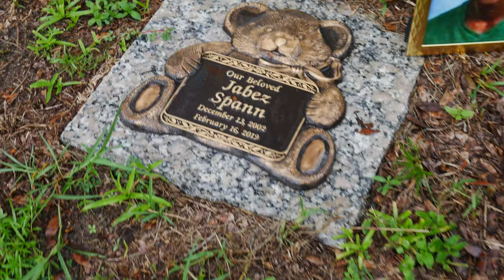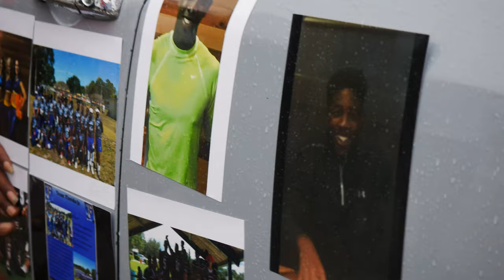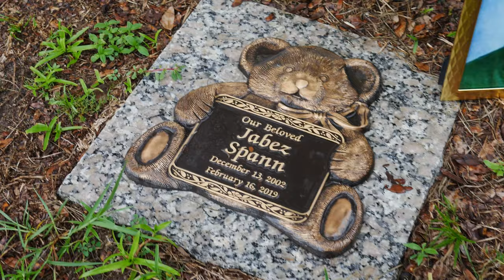Tripple Cross - My Chain (Official Music Video - Starring Cgb Trill) EUL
Self-Organized Loyal Entertainment presents Tripple Cross to the world. This is his 1st music video with more to come. Like, Sub, Comment and Share. Everything Under Loyalty is a movement and everyone in it grinding hard..